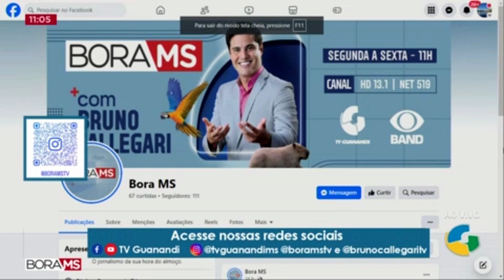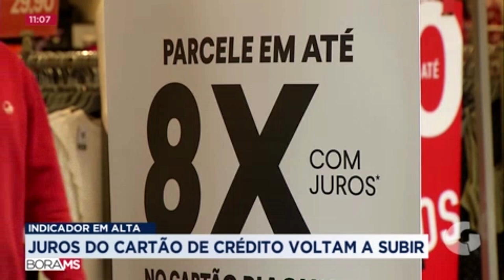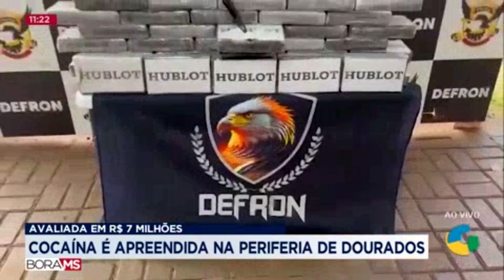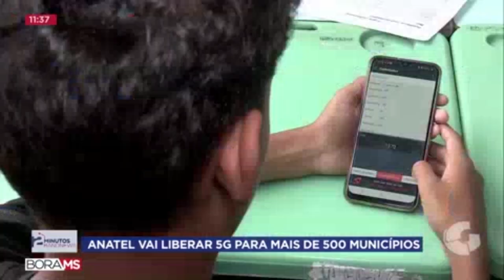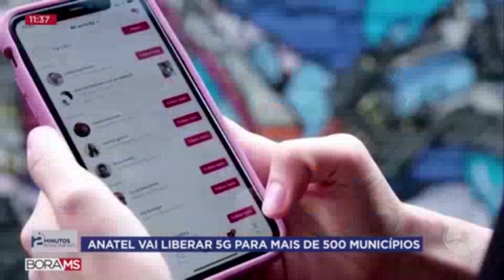BORA MS 31 07 2024